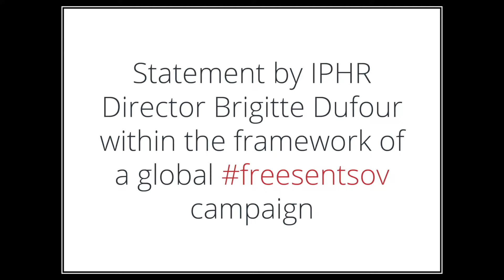SaveOlegSentsov: video appeal by IPHR Director Brigitte Dufour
In the framework of a global action in support of Oleg Sentsov and other political prisoners in Russia, IPHR Director Brigitte Dufour calls on the government of Russian Federation to freesentsov (in french).